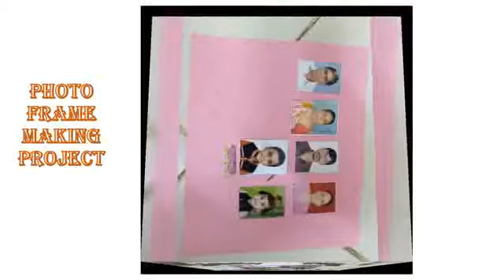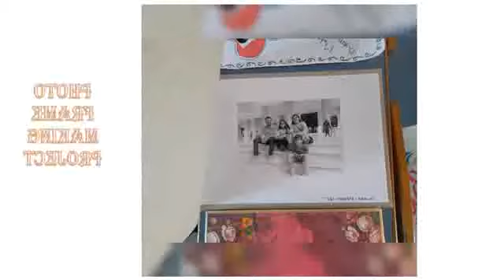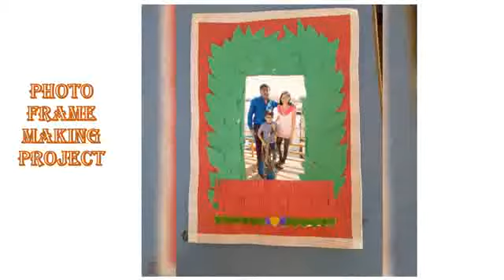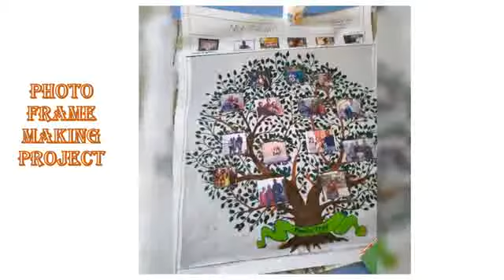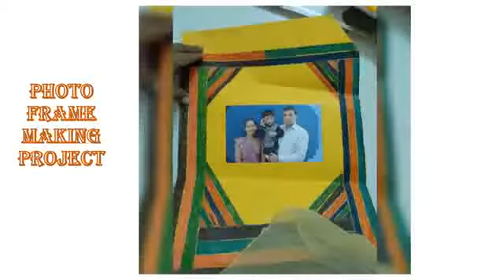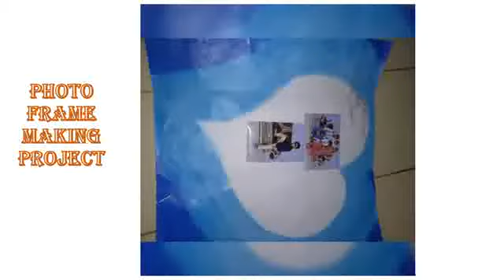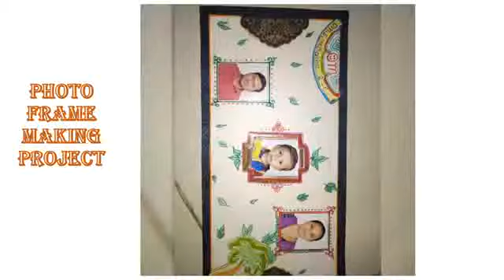Project of II Standard by Kavita Madam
My dear students and parents have put in their creativity. All the frames are made at home. By this I tried to inculcate in them lots of moral values. They the importance of family bond. I am really happy for their efforts.
I am thankful to the parents too. This is a great creativity from their side too. I took pain of listening to them at school. Because of this initiative all the students started taking interest in the class and started communicating in English.